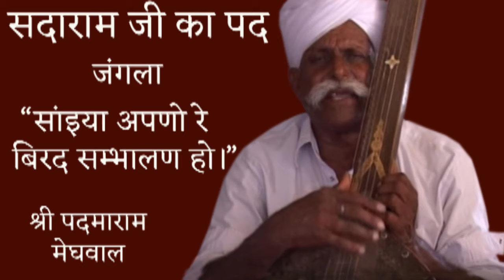SANYIA APANO RE BIRAD SAMBHALAN HO | PADAMARAM JI MEGHWAL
A Famous Composition of Sant Shri Sadaram ji ,called JANGALA , A Unique Style of Bhajan ,In Classical Music it Resembles RAAGA JANGADA.
Shri PADAMA RAM JI MEGHWAL, A GREAT VOCALIST OF BHAJAN GAYAKI.
It is an Ancient Bhajan Gayaki tradition of the Western Rajasthan and SIndh. Meghwal community sings Bhajan in this tradition. Singers are called RIKHIYA, which means Rishis (kha is an allophone of sha).

Shri Padmaram Ji was a renowned singer of the traditional style of Bhajan gayaki.
He used to sing the bhajans of Kabir das ji ,BhktShiromani  Meera Bai, Brahmananda ji and Sadaram Ji.